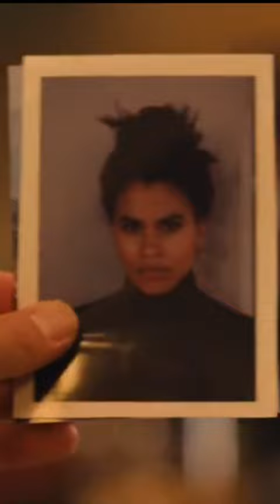Brad Pitt-Bullet train#shorts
Catch Brad Pitt in this thrilling journey aboard the bullet train! Join him as he takes on a whole new level of agility, speed, and power at the same time. Will his journey bring him to his destination? Watch to find out in this action-packed film Bullet Train!" Does that work for you?